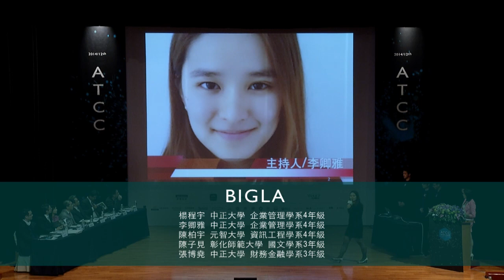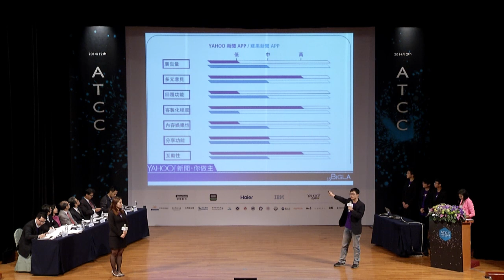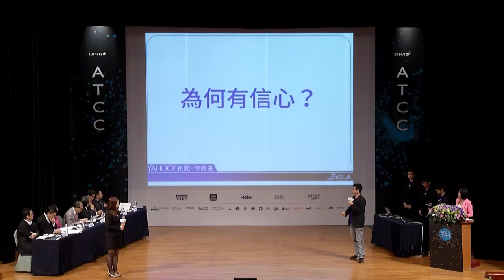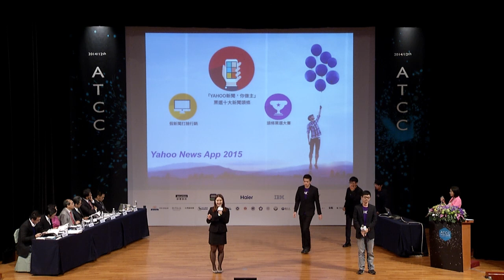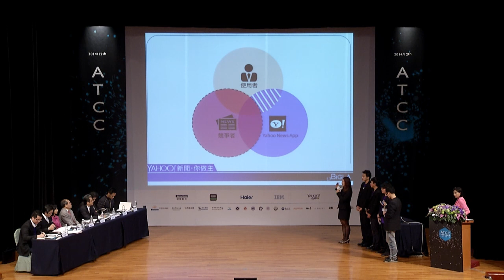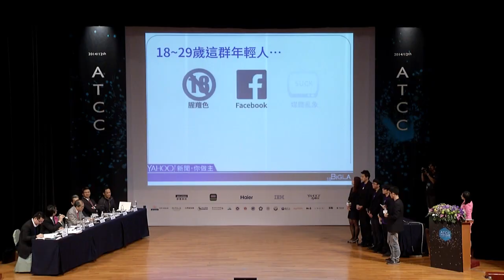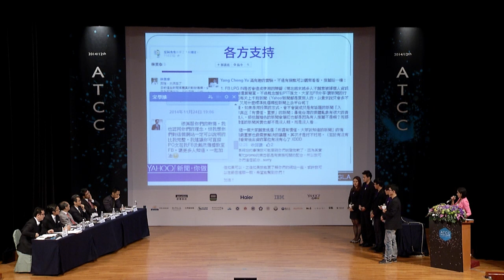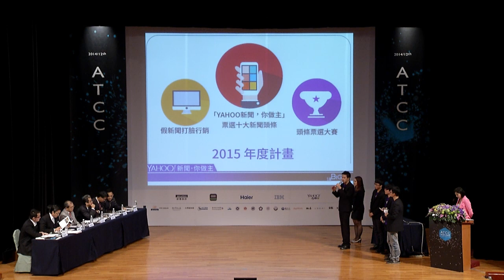14’ 12th ATCC決賽暨頒獎典禮-BIGLA提報與Q&A